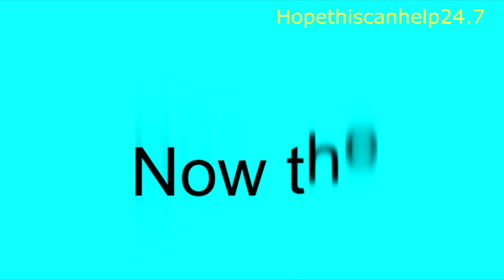Charming dogs: Adorable Puppy Facts compilation 2019... (time to low your blood pressure)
Charming dogs: Adorable Puppy Facts compilation 2019...
According to several studies: Allen et al. (1991, 2001, 2002 ), Banks and Banks (2001, 2002); people with pets have lower blood pressure, heart rate and skin conductance during pet presence. Reduction of loneliness. Improved social functioning. In special, dogs produce positive emotional changes in people JUST BY LOOKING AT THEM!
This video presents 5  cute dog breeds:  The Cavalier, The Boxer, The Dachshund, The Jack Russer, and the Maltese.
Have you ever wondered or remembered which of these dogs is not appropriate to live in homes with too many steps? Which one of these dogs fantastically pairs with children? If you love dogs and realize they are the best of man's friend, you may enjoy watching this video.

VIDEO CREDITS
1.  Adorable puppy protects baby from a blow dryer
TheNewsGuyDaily
2. Cavalier King Charles Spaniel Puppies - 7 Weeks Old
InformationalVideos
3. Cute 6 Week Old Boxer Puppies Playing
Outstanding Videos
4. Dachshund - Cute 6 Week Old Puppies
Outstanding Videos
5. Jack Russell Puppies / Time Lapse
Jack Russell Pafy
6. Jack Russell Puppy (Skid) aged 10 weeks
Kevin Scullion
7. MALTESE PUPPIES-CUTE PUPPIES!!- 2 Weeks Old- Twitching and Eating Solid Food
MoneySavingVideos

INFORMATION AND FACTS
Wikipedia.com. Hillspet.com. Petpartners.org. AKC. AMERICAN KENNEL CLUB